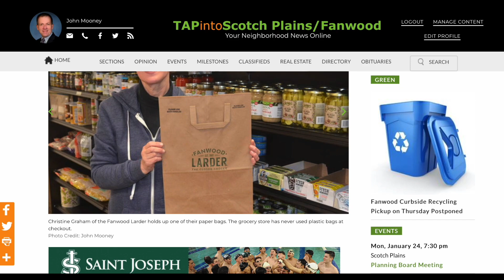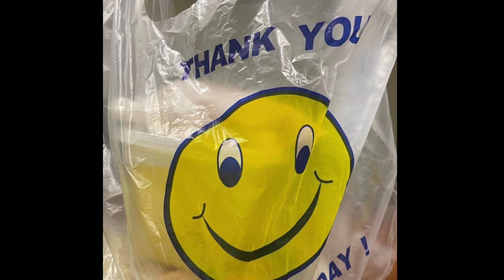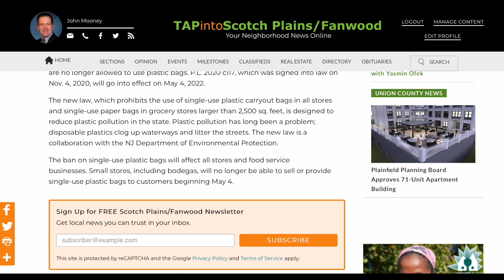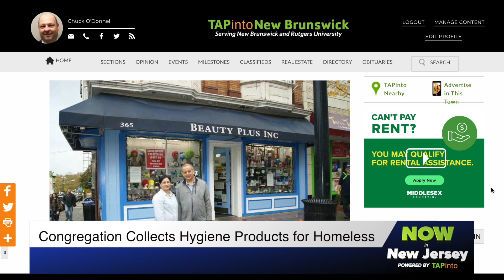January 24, 2022 - Now in New Jersey Powered by TAPinto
Some New Jersey businesses are preparing for the plastic bag ban, and others didn't even know it was coming. Plus, some great examples of helping others, all around the state. TAPinto's Kristina Behr has today's Now in New Jersey, Powered by TAPinto.